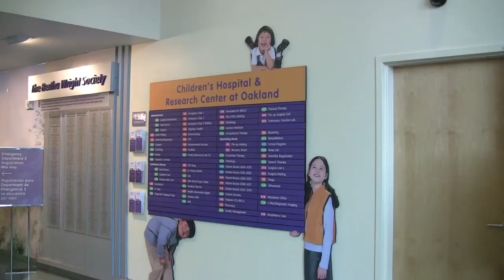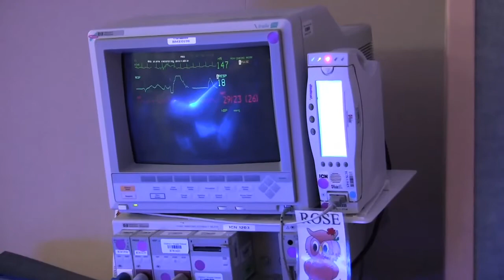Children's Hospital Oakland - Needs Your Support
Children's Hospital & Research Center Oakland has provided very specialized, high quality health care to Northern California children for nearly 100 years.  But to continue offering the very best research & care available to this vulnerable population, this not-for-profit hospital needs your support. to see how you can make an important difference in a child's life.